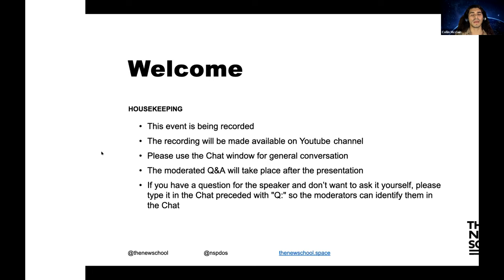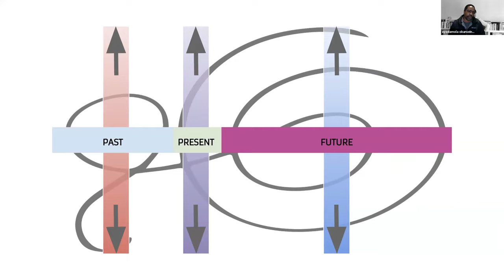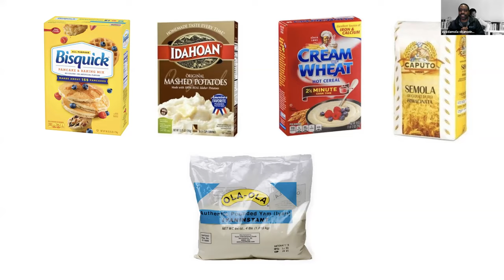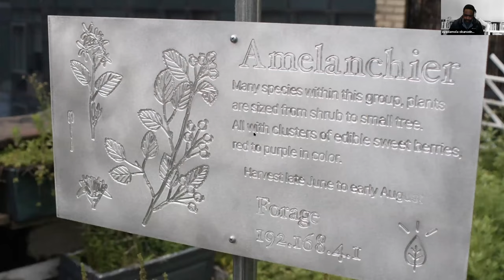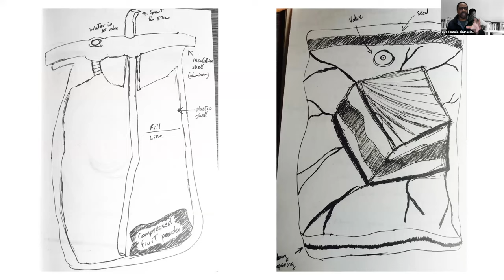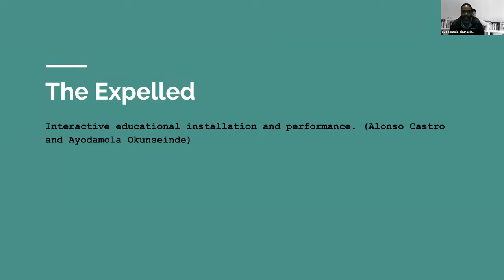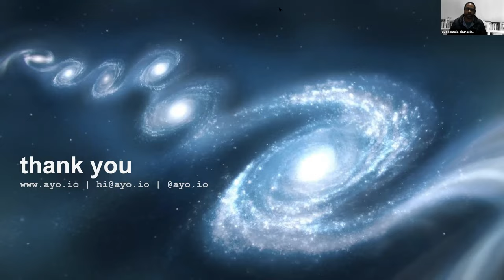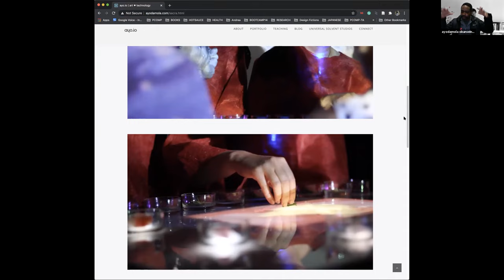"Culinary Temporalities" by Ayodamola Tanimowo Okunseinde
In a future world, a time of post-planetary existence: what is our food culture? Do we hold tight to current culinary practices? Do we develop new notions of food? How do “we" know the world through food and how do we make home from food via the construction of narratives related to ideas of culture and identity? Ayodamola Tanimowo Okunseinde (@) discusses and workshops some of his culinary art projects, including "Provisions" and "Temple of Taste and Remembrance" as they relate to time, memory, and futurity.

Ayodamola Tanimowo Okunseinde (ayo) is a Nigerian-American artist, designer, educator, and time-traveler living and working in New York. His works range from speculative design to physically interactive works, wearables, and explorations of “Reclamation”. His past residencies include Eyebeam, IDEO’s Fortnight, New INC, Recess Assembly, and The Laundromat Project. He has presented at the 11th Shanghai Biennale, Afrotectopia, Brooklyn Museum, EYEO Festival, M.I.T. Beyond the Cradle, and Tribeca Storyscapes amongst others. His works exist between physical and digital spaces—across the past, present, and future—and ask us, via a technological lens, to reimagine notions of race, identity, politics, and culture as we travel through time and space.

Okunseinde has taught at 92Y, Bennington College, Hostos CUNY, and New York University. Ayo is an Anthropology M.A. candidate at The New School for Social Research where he is exploring Blackness in time and space. He holds an M.F.A. in Design and Technology from Parsons School of Design, New York, where he serves as Assistant Professor of Interaction and Media Design.